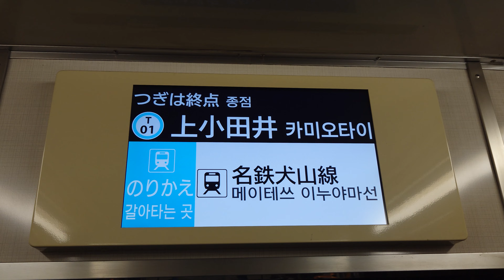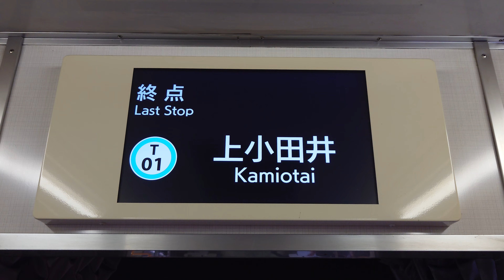名古屋市交通局名古屋市営地下鉄鶴舞線３０５０形パッとビジョン日本車両三菱製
動画投稿フルハイビジョン原則として撮影機材ＳＯＮＹＸＲｌＡスマホですみなさまお知らせがあります鶴舞線３０５０形ファンの人はよろしくお願いいたしますぜひ見てくださいよろしくお願いいたしますみなさま僕のチャンネル登録よろしくお願いいたしますぜひ見てくださいよろしくお願いいたします